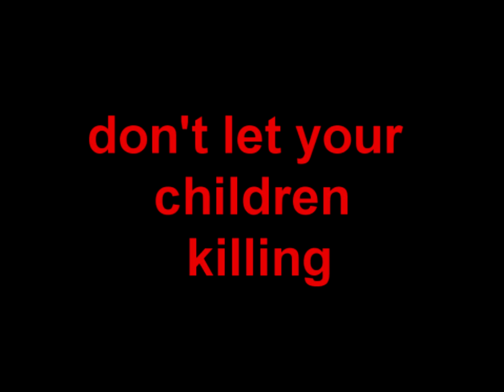WARNING : Protect your Children - Gaijin Charenji 1 : kiss or kill on Xbox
parodic video, protect your children and play Gaijin Charenji 1 : Kiss or Kill